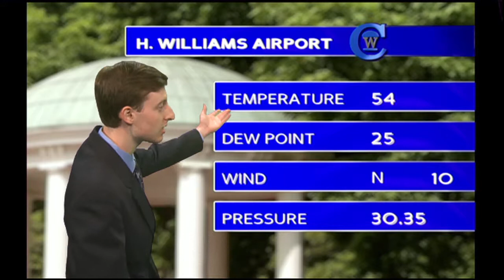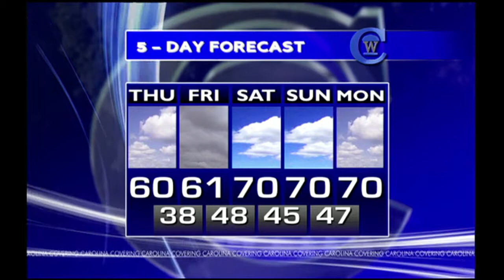Carolina Week Weather - April 16, 2014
Weathercaster Drew Day